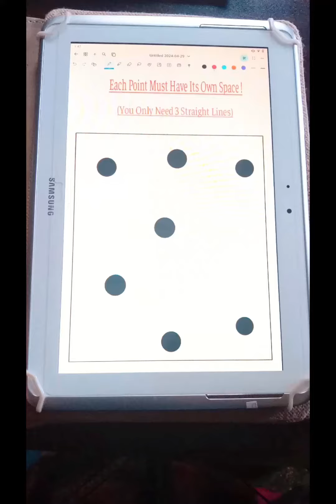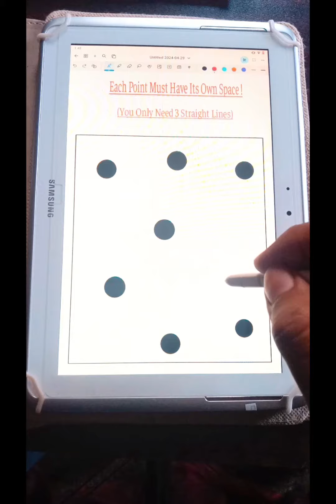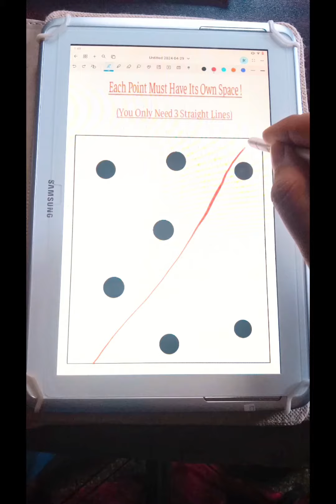Each Point Must Have Its Own Space!🤔🤔😱puzzle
awaisiq
awaisvideo
puzzles
puzzleguy
iqopinion
puzzlegame
gamepuzzle
homegame
iqlevel
homegameideas
challengevideo
howto
makegame
awaisbahi
iq
puzzlebox
puzzleboxsolution
puzzlesolve
puzzlesolvetrick
gamehome
gamehomeplay
awaisiqvideo
awaisiq
awaisiqchannel
gamepuzzlecube
boxgame
iqgame
iqphonegame
iqgamesforadults
iqgamer
awaisiq
iqgametest
puzzlelifetricks
smartiqgames
puzzlequestion
smartiqpuzzle